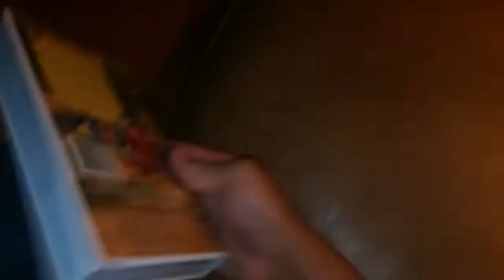Unboxing VHS Tarzán 2000 (Argentina)